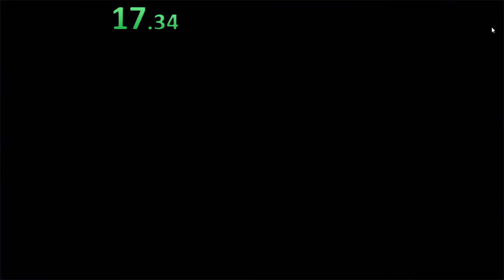THSC CEs - Poggers% in 2:03.367